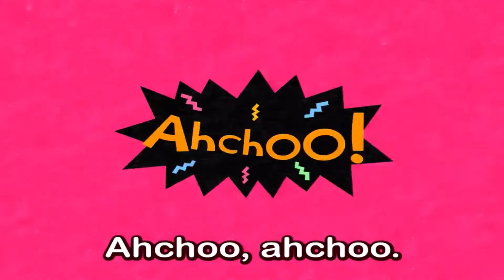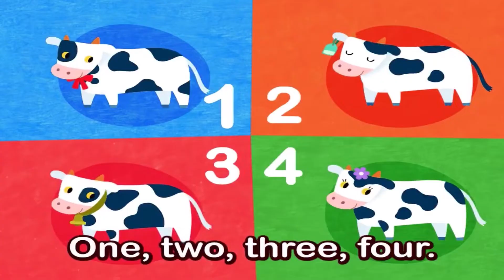ABC Alphabet Song For Baby - Learn Phonics for Kids Children toddlers - Pinkfong ABC Phonics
ABC Alphabet Song For Baby - Learn Phonics for Kids Children toddlers - Pinkfong ABC Phonics by SMARTSTUDY PINKFONG
ABC Phonics is full of interactive and dynamic learning games just right for your first ABCs!
                   ☆Please☆

▶Download Link◀